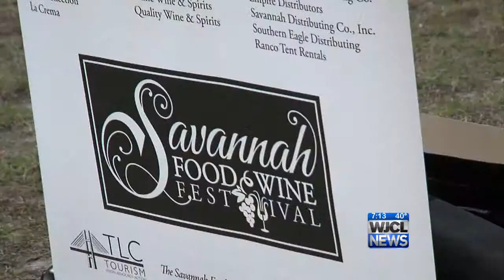Savannah Food and Wine Festival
The Gourmet Cowboy, Lenny McNab talks about his first year at the Savannah Food and Wine Festival.